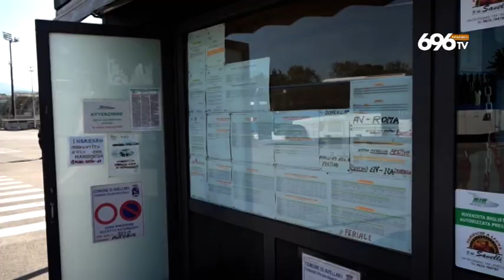Trasporti, caos ad Avellino Troppi disagi